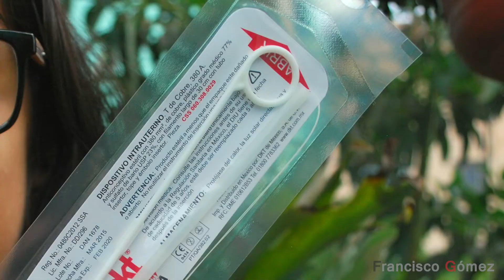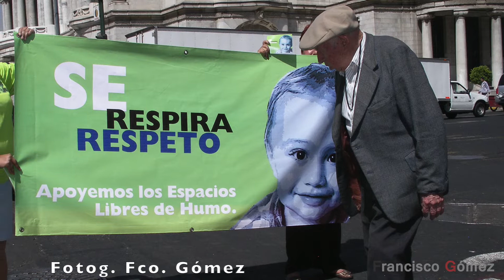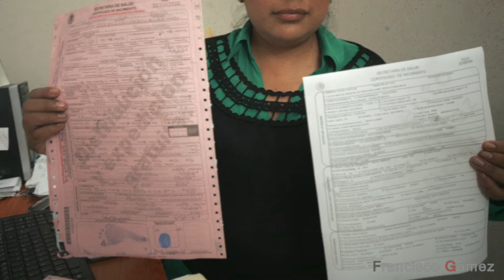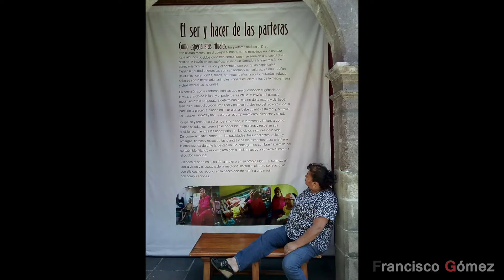Parteras. Las Guardianas de la vida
Chimalhuacán, Méx. 05 Mayo 2022. Para quienes vieron su primera luz gracias a una partera empírica tradicional o rural, hoy en su día, les presento la historia de María del Pilar Jiménez Guevara, de 82 años, quien inició su actividad desde los 15 años bajo el entrenamiento de los doctores Toledano, Castillo, Velarde y Gregorio Benítez Padilla, en un hospital privado ubicado por la antigua Merced en la CDMX.

Originaria de Chimalhuacán, México, durante 55 años ha atendido a tres generaciones, incluyendo cinco partos gemelares y dos bebes que no llegaron a nacer, pero desde hace cuatro años ya no ejerce debido a un padecimiento físico, asesorando solo a las embarazadas y sus neonatos; de sus colegas dice que sobreviven en Chimalhuacán Eriberta, Lolita, Clarita y  Lupita, ésta última ya no atiende partos; también recuerda con cariño a los Fallecidos¸ Carachure, Queta, Olguita, y Tacho, así como a Moi, el único partero varón.

Le sobreviven cinco hijas y el recuerdo de su amado esposo Rodolfo.*

*¡Este material no es monetizado de ninguna forma o circunstancia, porque ningún dinero nada vale ante los sentimientos!

Fco. Gómez/Ciudad de México